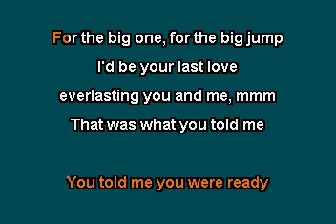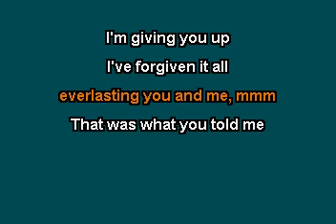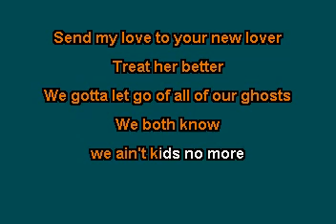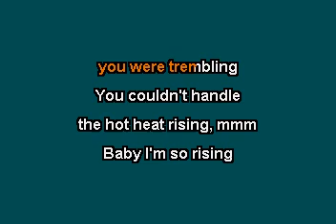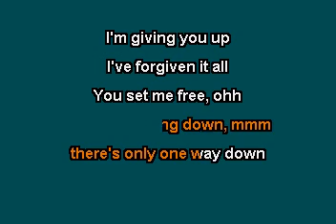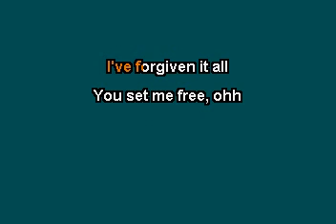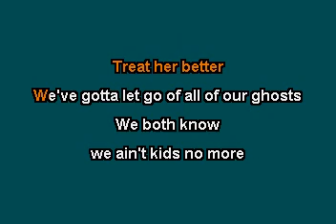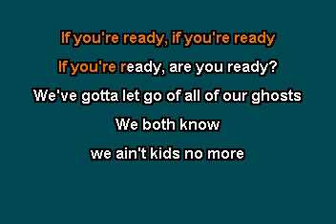Send My Lover (To Your Lover) (In the Style of Adele) (Instrumental with Lyrics)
The KARAOKE Studio offers the world's most up to date Karaoke library for Karaoke fans around the world.